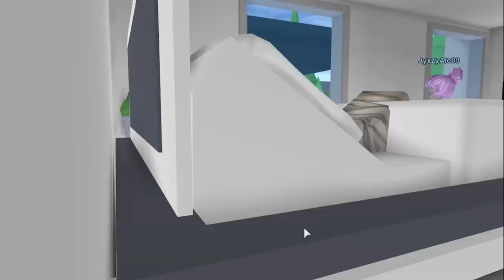Roblox Experiência nada boa